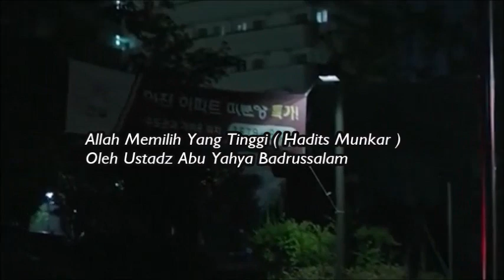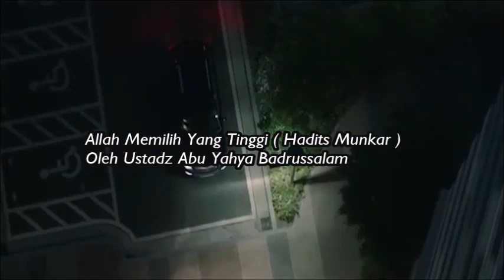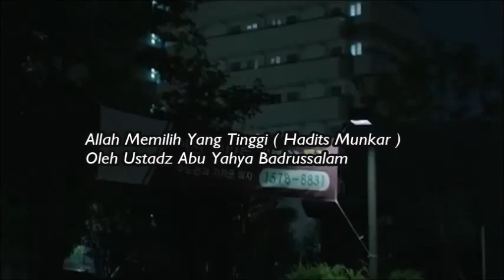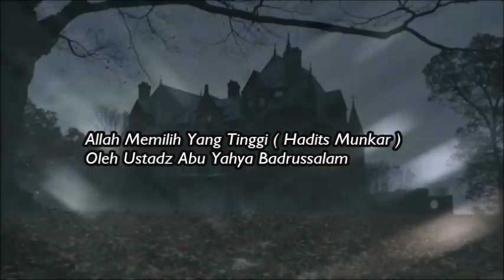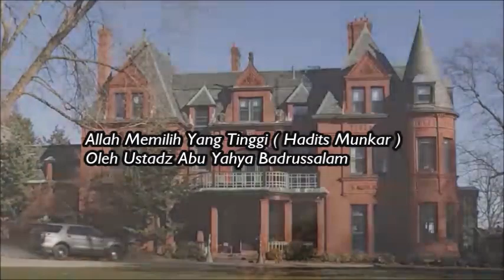Allah Memilih Yang Tinggi ( Hadits Munkar ) - Ustadz Abu Yahya Badrussalam ( Satu Jalan Lurus )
Silahkan Hubungi :
IG : asadussahra IG : umrohekspansi